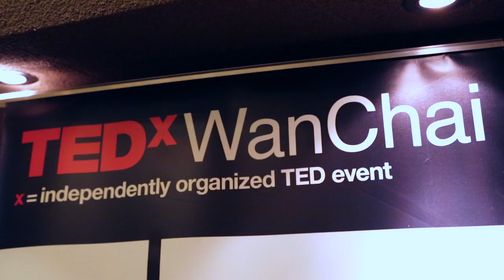TEDxWanChaiWomen 2015 - Open Mic Night